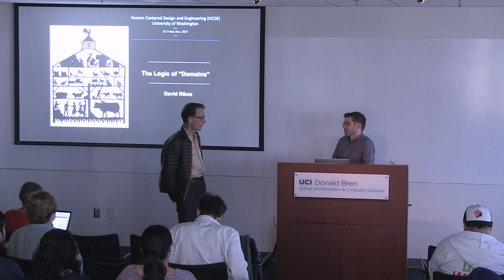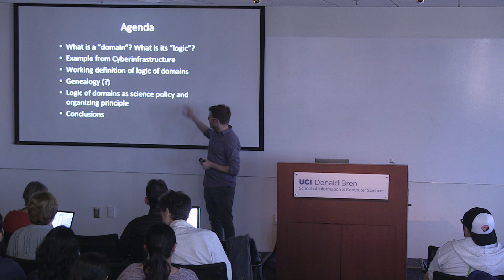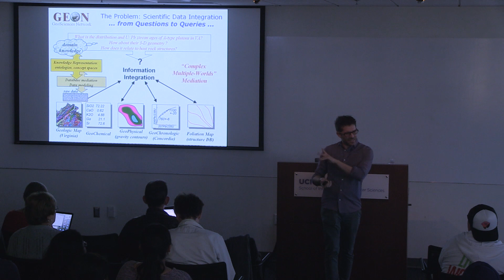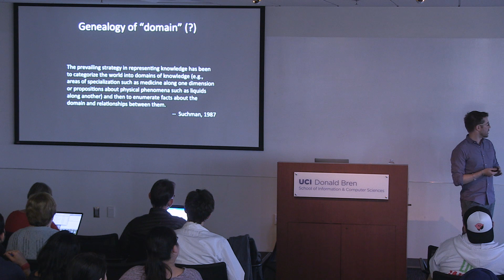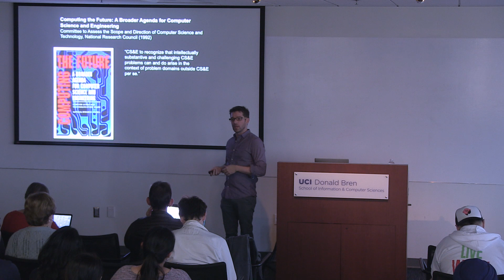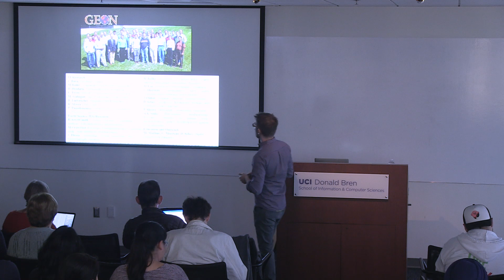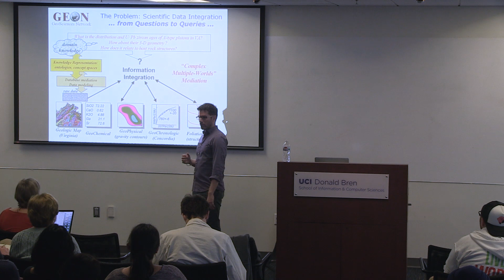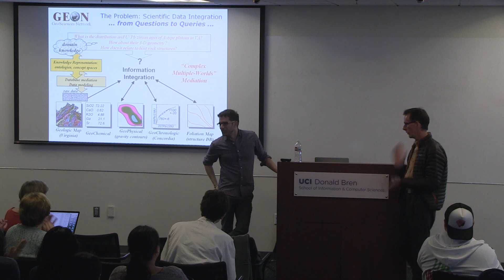"The Logic of 'Domains' in Data Science" - David Ribes, University of Washington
David Ribes
Associate Professor, Department of Human Centered Design and Engineering

"The Logic of 'Domains' in Data Science"

Friday, Nov. 17, 2017

Abstract: This presentation will characterize the logic of domains. "Domain" is an actor's category, long in use within computer and information sciences, and now data science. The term is used to demarcate disciplinary difference so as to to enact its overcoming. Domain boundaries can be enacted at any scale: fields, disciplines, subfields, labs and even individuals. Industry, science and state too are cast as domains. The logic of domains seems to subsume all languages of difference: domains may be said to use different file formats or data collection methods, but also, have distinct epistemologies, languages or cultures. Ultimately, domain boundaries are identified to be superceded: whether cultural, epistemological, or technical, the work of defining boundaries is coupled with a vast emerging armamentarium of tools and techniques to engineer domain crossings via intermediation. Put briefly, identifying and overcoming domain boundaries is a core organizing principle for data science, a distinct reformulation of the classic "problem of multidisciplinarity."

Bio: David Ribes is associate professor in the Department of Human Centered Design and Engineering (HCDE) and director of the data ecologies lab (deLAB) at the University of Washington. He is a sociologist of science and technology who focuses on the development and sustainability of research infrastructures (i.e., networked information technologies for the support of interdisciplinary science); their relation to long-term changes in the conduct of science; and, epistemic transformations in objects of research. David is regular contributor to the fields of Science and Technology Studies (STS) and Computer Supported Cooperative Work (CSCW). His methods are ethnographic, archival-historical and comparative. See davidribes.com or dataecologi.es for more.